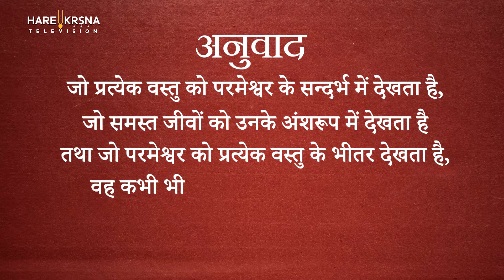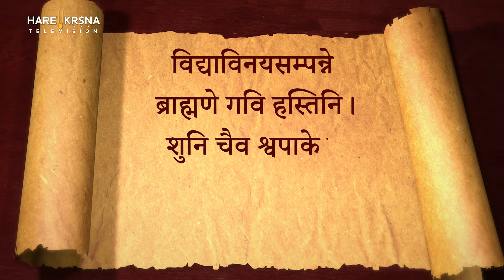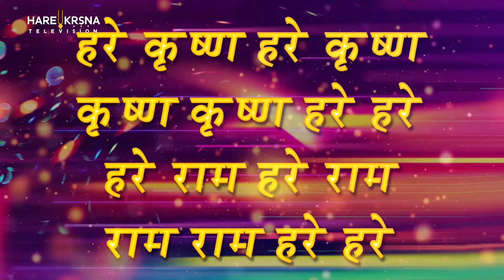Sri Ishopanishad | Dr. Damodar Chaitanya Das | Hare Krsna TV | Ep 8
Welcome to episode 8 of Sri Ishopanishad! This podcast is devoted to discussing the important topic of seeing everything in connection of krishna. In this episode, Dr. Damodar Chaitanya Das covers the topic of how seeing everything in relation of krishna is important . This podcast is sure to inspire you to Perfect your relationship with Lord Hare Krsna!